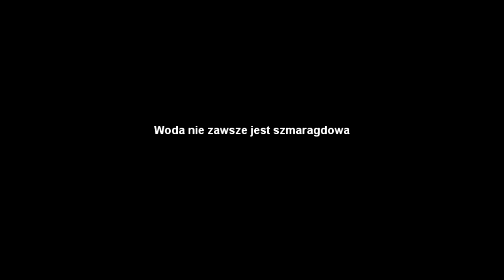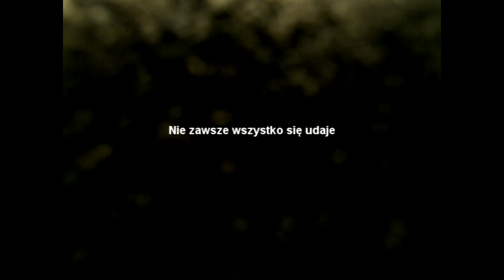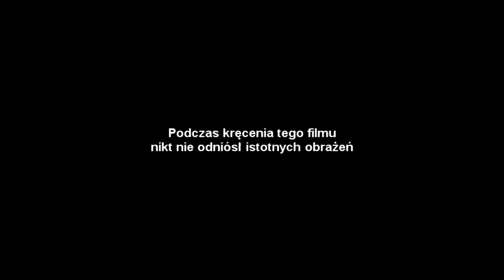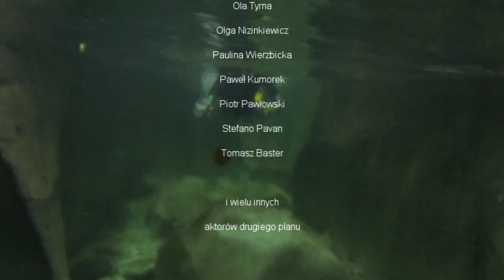Cała prawda o kanioningu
Obejrzeliście już wiele kanioningowych filmów. Są do siebie podobne. Na wszystkich są piękne krajobrazy, a bohaterowie są niezwykle dzielni. Podejrzewacie, że to ściema? No cóż...Zawsze jest jakieś "drugie dno".

You have probably watched a few dozen of canyoning films. They all seem quite similar. Amazing views, risk loving adventurers. You may have wondered if it's all fake. Well...it always goes deeper than that.